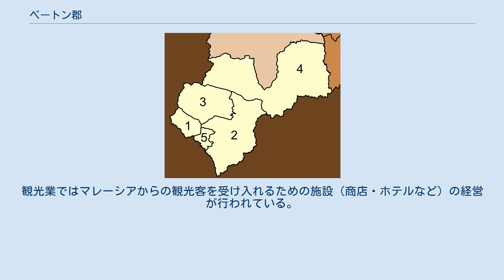ベートン郡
ベートン郡（ベートンぐん）とはタイ南部に位置するヤラー県の最南部にある郡。
南はマレーシアに接している。
 ベートンとはマレー語のBuluh Betongに由来する言葉で、「竹」と言う意味を持つ。
旧称はラヨム。
 スコータイ王朝、アユタヤ王朝時代にはマレー系の王がこの一帯を収めていた。
後のラーマ1世時代にはパタニ王国の一部であるラーマンと中央政府に対抗するため融合した。
 ラーマ5世の時代にはチャクリー改革と称して地方行政改革が行われ、ラヨム郡としてモントン・パッターニーの一部を形成した。
 1909年ラヨム郡の一部が英領マラユに併合される。
その後、1930年にプラ・ピチットバンチャーにより郡庁所在地を現在の場所が移転され郡名をベートンに変えた。
一方、1933年10月28日にはベートン全体が英領マラユに併合されそうになるが、住民の猛反対により併合を回避した。
 太平洋戦争の後はマレーシア共産党により郡南部が占拠されとされこれが長く続くことになるが1989年までに撤退した。
 郡は北側をのぞき山岳に囲まれている。
また、市街地からマレーシアの国境までは10キロもない。
郡西部には温泉もある。
 郡内の主要な産業は農業と観光である。
タイ南部の特産品であるゴムの生産が行われている。
観光業ではマレーシアからの観光客を受け入れるための施設（商店・ホテルなど）の経営が行われている。
国境貿易も行われている。
 ベートン郡は5つの町(タムボン)に分けられる。